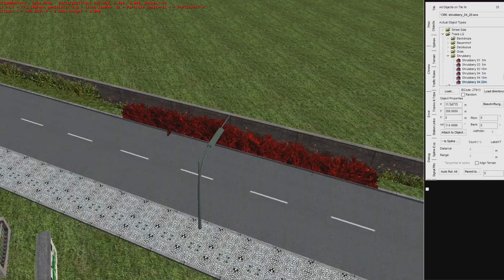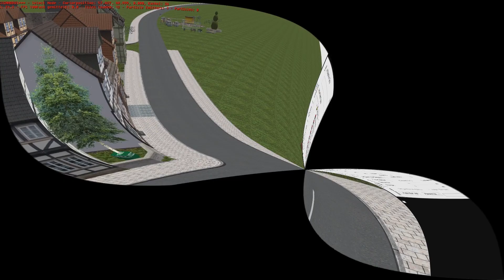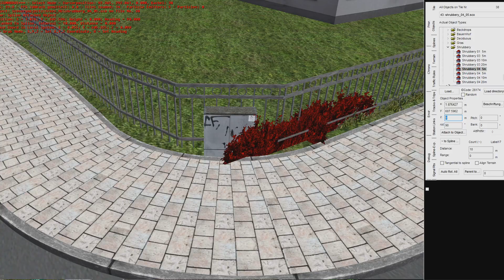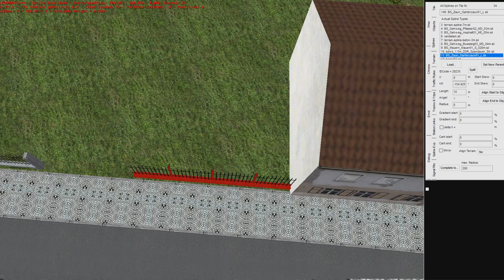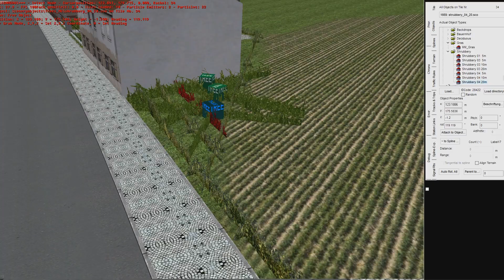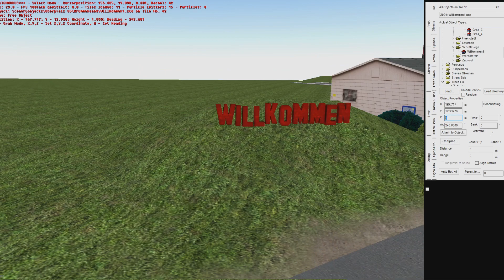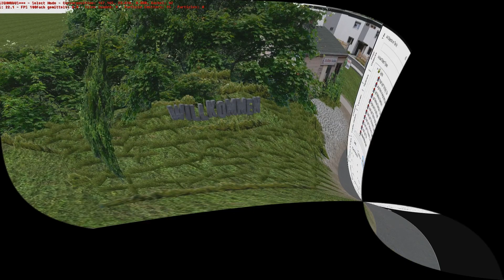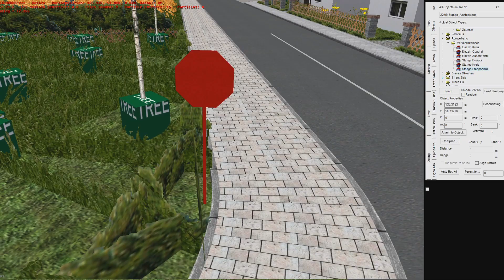Omsi 2 - Editor | Projekt: Alsbeck | #045 | vom Ortsausgang Ebersdorf |PC|HD|DE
🚍 Was passiert in diesem Video: Wir lassen die Schwandorfer Straße erst einmal hinter uns und kehren später noch einmal zurück. Dafür begeben wir uns an den Ortsausgang Ebersdorf in Richtung Schwandorf und gestalten dort alles aus.
Im nächsten Video wird noch ein dritter Ortsausgang, in Richtung Rüdersdorf, zusehen sein!

🚍 Was genau ist das Projekt "Alsbeck":
Projekt "Alsbeck" ist eines meiner Projekte im Thema Gestaltung. Ich habe schon mehrere Projekte (in Omsi 2) angefangen, allerdings nie gefilmt. Bei Alsbeck habe ich das nun geändert. Inspiriert hat mich dabei der Youtube-Kanal "TobiB" mit seinem Haren Projekt. Das habe ich immer gerne geschaut.

🚍 Du hast Ideen, Verbesserungen, Ratschläge? Dann melde dich einfach bei mir!

Wo? (siehe unten in dieser Beschreibung)

🚍 Meine anderen Projekte:
           🔨 Landkreis Nordhausen (in Omsi 2):
           🪓 Landkreis Nordhausen (im LOTUS):
            ⛏ "Unser virtueller Landkreis":

🚍 WICHTIG: Bei mir gibt es keinen Support zu Spielen oder Mods an sich! Sondern nur explizit zu meinen Projekten! Danke für euer Verständnis :-)

🚍 Man kann mich auch finden auf:
           🔧 *im Omsi-Forum: hermelin21
           🔧 *in der Omsi-WebDisk: hermelin22
           🔧 *im LOTUS-Forum: hermelin22
           🔧 Steam: nico_hermelin22

* momentan sehr selten dort aktiv